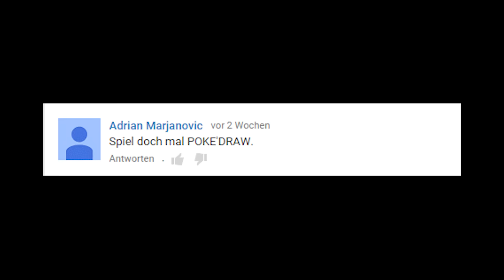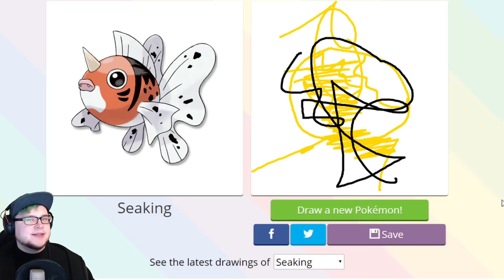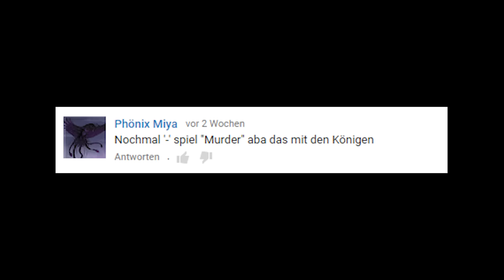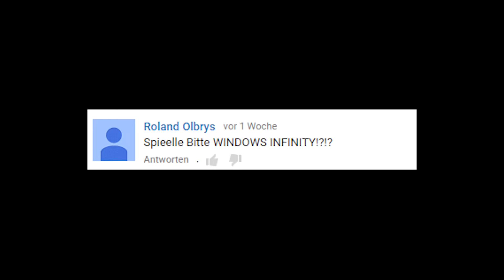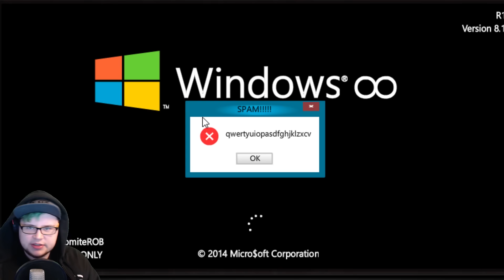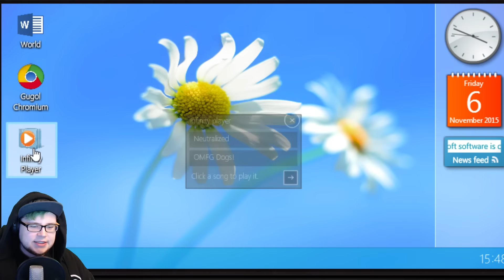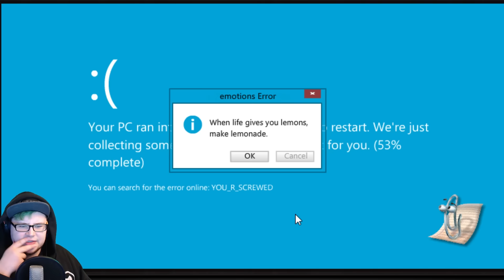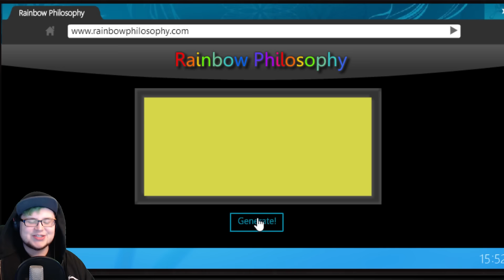EIN ECHTER KÜNSTLER!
Mein RAM: 16GB